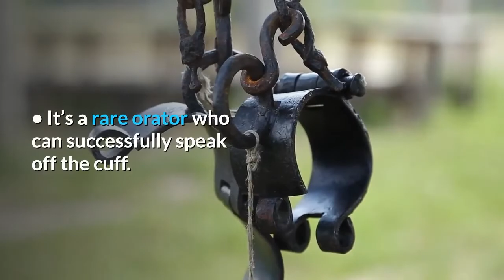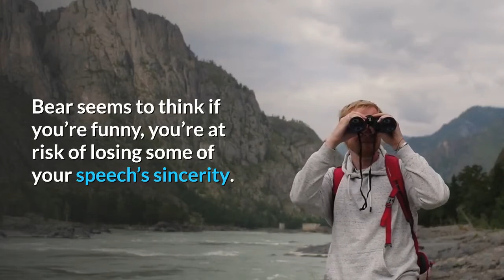Best Man Speech Review By Bear Grylls'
Introduction

He’s got balls, he’s a professional TV presenter, he’s got an arsenal of good stories – you’d expect Bear to give a good best man speech. But if this video is anything to go by, Bear ain’t no wedding hero.

Admittedly, having a celebrity say you’re awesome is kind of cool. And if you do happen to know one, we recommend you rope them in to the Best Buddy role (even if they can’t be bothered to come to the wedding and send you a speech-video instead). The bridesmaids will love it.

Best man Advice - In Summary

•Don’t be scared to be really honest
•Less is always more
•Resist padding your speech out with general gags
•It’s a rare orator who can successfully speak off the cuff

Paint a picture

After watching that video we still have no idea what sort of bloke Delbert Shoopman III is (other than he must be a resilient chap having coped with such an usual moniker his whole life). Bear tells us nothing. He says Delbert’s great but it’s all just generic clichés.

Humour

Bear seems to think if you’re funny, you’re at risk of losing some of your speech’s sincerity. Wrong. Taking the mick out of your mate is, in its own way, a sincere form of friendship. It proves you really ‘get him’ and it shows you’re proper mates.

Cut the clichés

‘Beautiful’, ‘loyalty’, ‘honesty’, ‘loved’, ‘admired’ – Bear certainly loves a positive adjective. But us? Nah, not so much. In context yes, but in isolation, without any evidence to back it up, it just feels a bit lazy. And rather cheesy.
Some of The Complaints Regarding Best Grylls’ Best
Is there any Complaints against the Best Grylls’ Best ?
Is Best Grylls’ Best  a Scam?
Best Grylls’ Best  is not a Scam
Is Best Grylls’ Best  a Complete Waste of Money?
Best Grylls’ Best  Money Back Guarantee
Do Best Grylls’ Best  Offers Money Back Guarantee?
60 Days Money Back Guarantee by Best Grylls’ Best
What Are The Policies of Refund Regarding Best Grylls’ Best ?
Best Grylls’ Best  Offers 100% Money Back Guarantee
Does Best Grylls’ Best  really works?
How Best Grylls’ Best  can Help You?